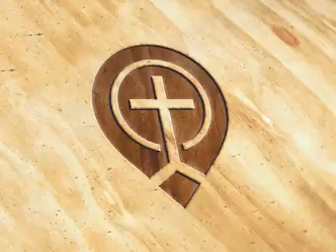01. Jude - Full Book - Steve Gregg